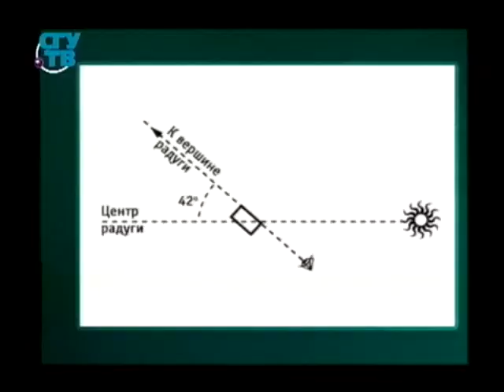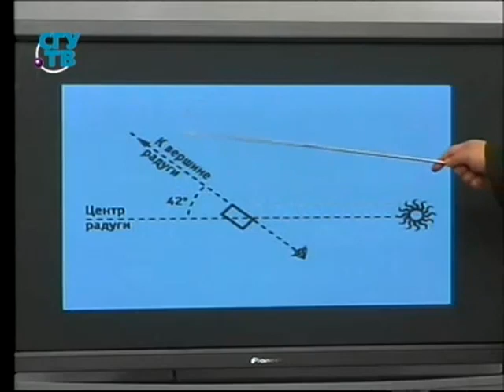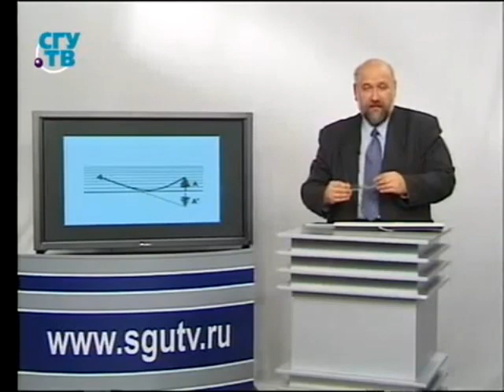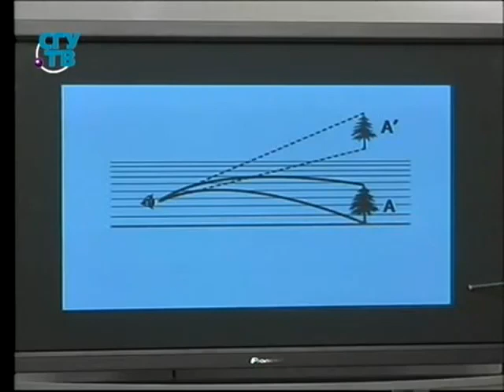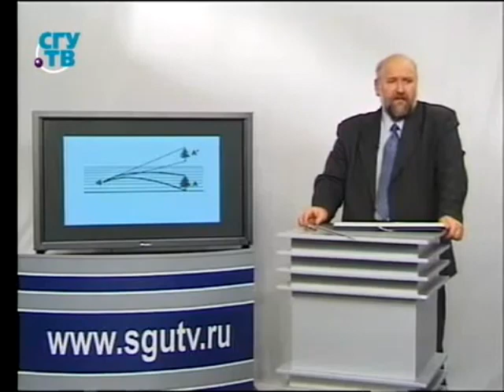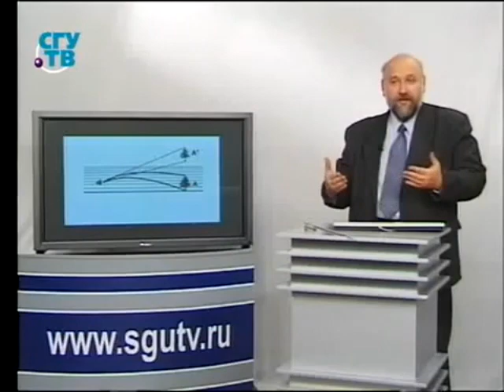# 5.3. Атмосферная оптика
Часть 5. Чудеса оптики. Экономика и основы понимания мира современным естествознанием